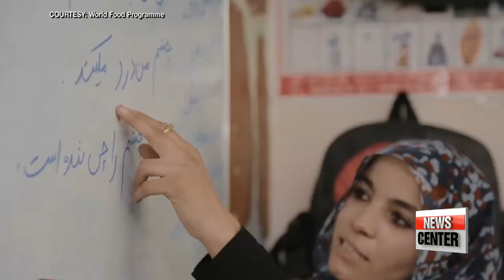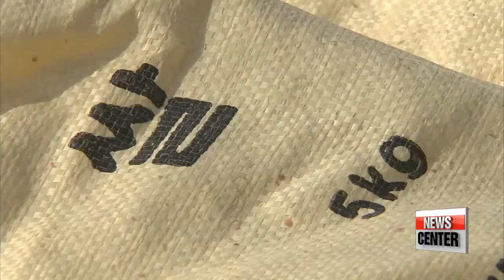S. Korea becomes one of major donors; hopes to provide rice to developing countries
식량원조국가로서의 대한민국

  Korea has come a long way from picking up the pieces... following the horrific war that split the nation in two.
Not only did this country rebounded miraculouly to become one of the most prosperous nations in the world... it made the fastest transition from aid recipient to donor.
Most noteworthy are food security assistance efforts.
For our news features tonight, Oh Jung-hee sheds light on the past, present, and future of Korea's food assistance.
With natural disasters and political instability,... Afghanistan has approximately 10-million people who are food-insecure.
   Malnutrition and stunted growth are the most prominent problems.
To seek stronger support from the Korean government, Mick Lorentzen, the World Food Programme Country Director in Afghanistan made his way to Seoul.

  Seoul has been supporting the WFP's programs in Afghanistan since 2013... and is now the second largest donor.
Mr. Lorentzen says... the agency's joint project with Korea on soybeans... has contributed greatly to improving local nutrition.
Citizens are trained to grow soybeans, a crop common in Korea but not in Afghanistan,... then harvested beans are used in various foods like naan bread or milk.

(English)
    "(   )Things like the soybean bread, the naan, has been accepted, they like the taste. (   ) After you do sampling, that seems to work very well. And as I learned yesterday at the soybean museum, there are many many uses of soybean. So we're trying to introduce it gradually. Given the protein and high fiber and everything else in there, it's a probably.. really does have a big use in Afghanistan."

Korea's assistance also goes toward encouraging children to go to school... to study and eat.
Vocational training is provided for local women... and over 50-thousand residents build vital infrastructure.

(English)
    "So the idea is... (     )it's not to be feeding a black hole all the time, the same people year after a  year, it's to find solutions that empowers the beneficiaries...(   ) and hopefully Afghanistan can become another South Korea in the future."

  Korea provides assistance to roughly 30 countries every year through the UN's food relief agency.
A major transformation for Korea... as it was once one of the agency's major recipients.
 From 1964 to 1984, Korea received World Food Programme assistance worth over 100-million dollars for over 20 programs nationwide.

(English)
    "ROK graduated from WFP's assistance in 20 years and in one generation,  it became top 20 donor. This is a remarkable feat. So ROK's not only a donor,  but actually achieved Zero Hunger. So it sends out the message of hope to other countries, Zero Hunger is indeed possible."

(Stand-up)
  “South Korea has become one of the international community’s major donor countries. And while most of its food assistance has been given through cash contributions,... the Seoul government now hopes to go one step further,... and provide in-kind assistance to those countries in need."

Seoul's agriculture ministry is planning to join the Food Assistance Convention, or the FAC, next year.
 The FAC is a 14-nation convention including the U.S., the European Union, and Canada... that aims to promote global food security and provide humanitarian food assistance to developing countries.
  If the parliament approves the membership this year,... Korea will ship 50-thousand tons of rice next year... worth roughly 40-million U.S. dollars.
It's expected to not only meet the most imminent global needs... but also alleviate domestic overproduction of rice.